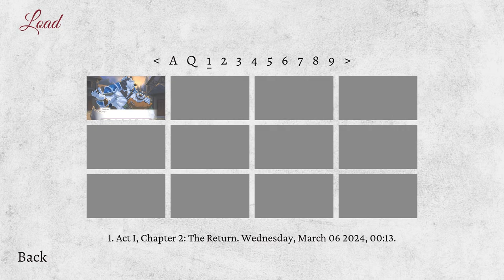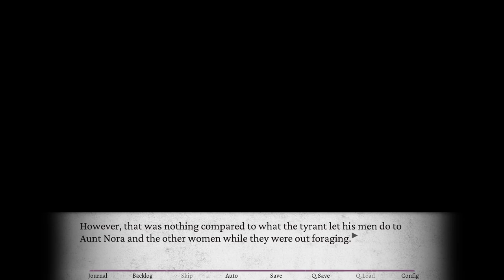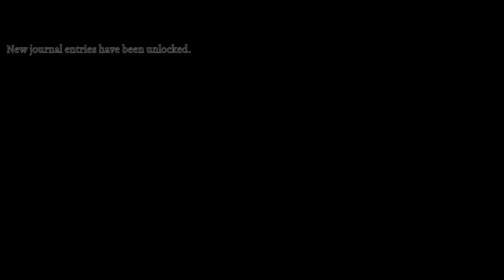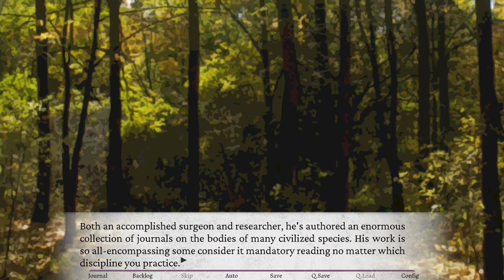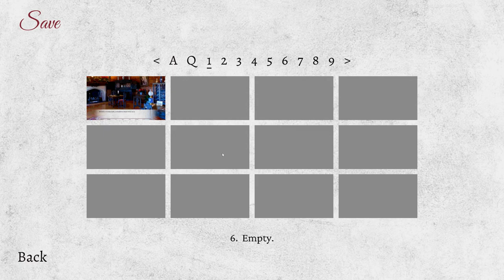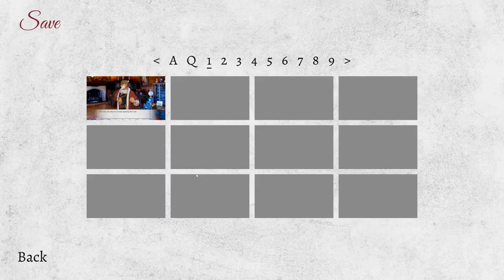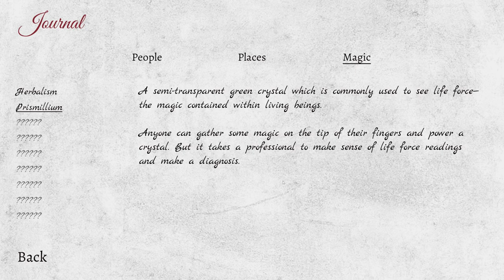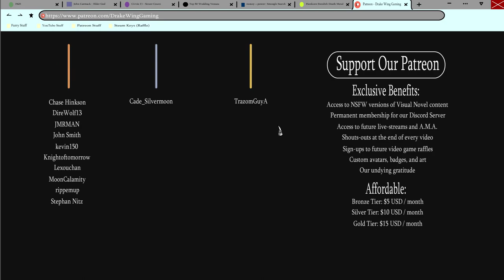Fiery Royalty- Devil's Gambit #3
Hector comes face-to-face with the short-tempered Manoel in a new episode of Devil's Gambit!